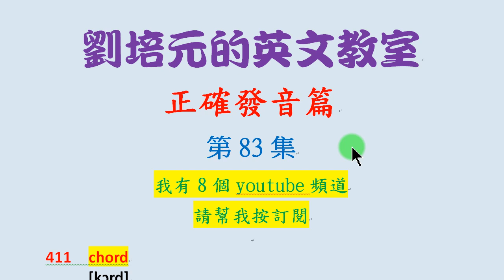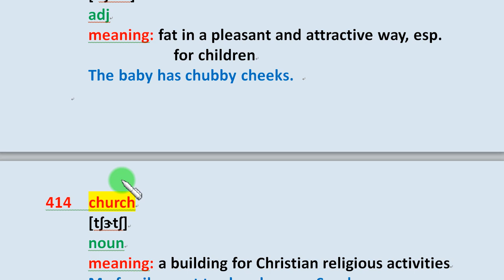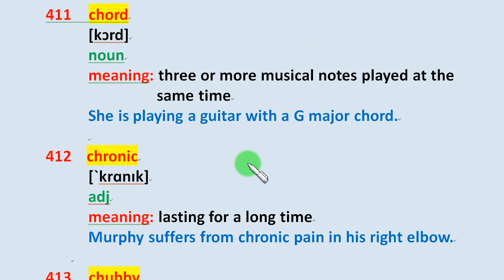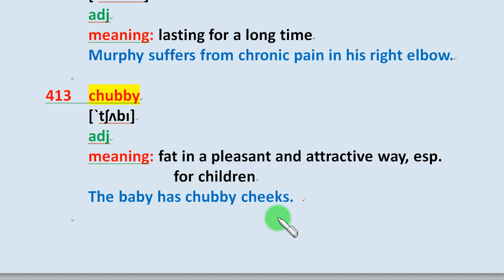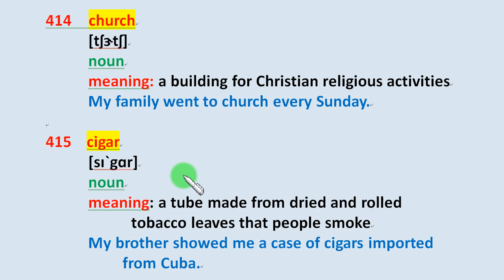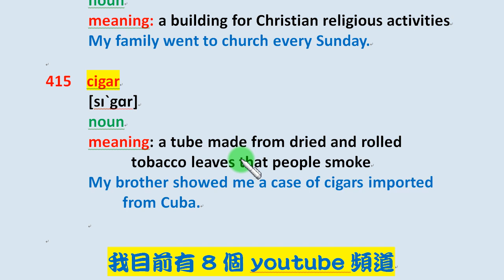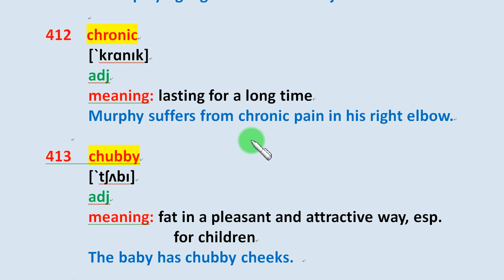「英文正確發音篇」第83集：chord, chronic, chubby, church, cigar 等英文單字的正確發音